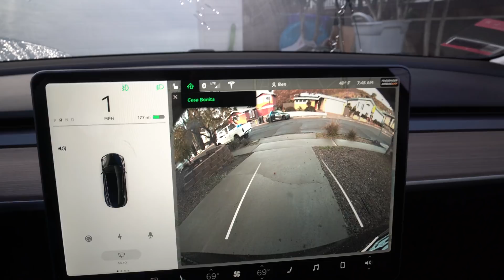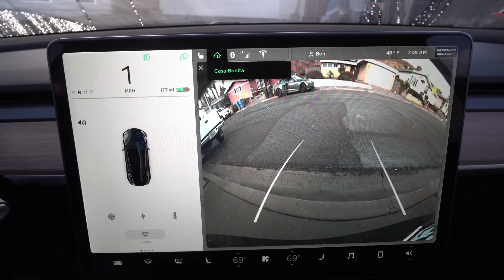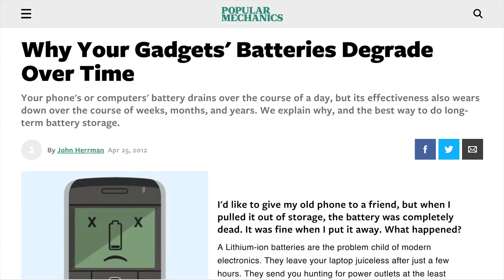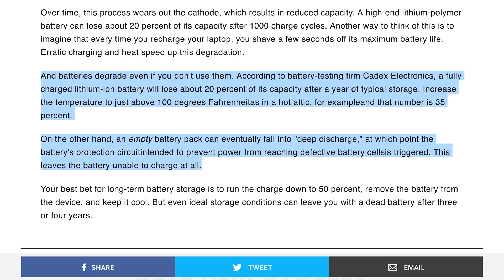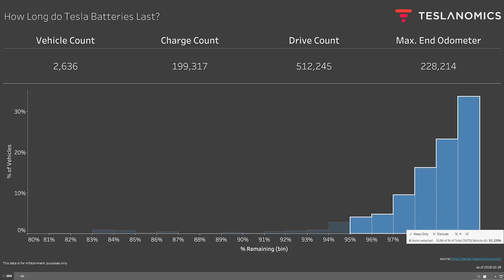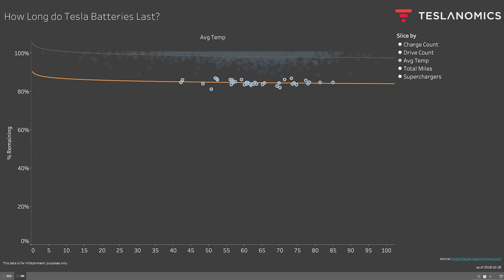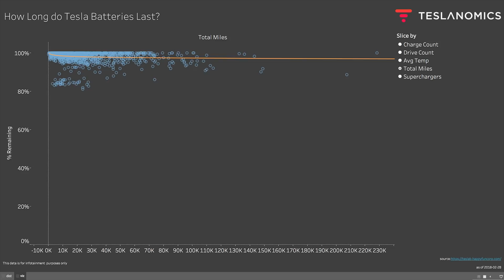Tesla Batteries Last Forever, Still (New Study)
It's been a few months and we now have new data to help us analyze the life expectancy of a Tesla battery.

// Looking to save the planet and earn a return at the same time?

The last time we looked at this data we had only a coule thousand samples to go from. In this study we look at nearly 200K charging sessions, 500K driving trips, and 2,600 vehicles.

To my knowledge this is the most exhaustive study on Tesla battery degradation using real-world data.

// Step 1: Collect the Data

I've partnered with Tezlab to perform this study. Their app provides Tesla owners health stats about their vehicles and lets them compete against other drivers in a fun way.

// Step 2: Analyzing the Data

The data in the study was collected by sampling trip logs of vehicles in the fleet and comparing the original range versus their most recent range with the battery at 100%

This gives us the degradation, which when you subtract from 1, gives you the % remaining.

// Step 3: Presenting the Data

In the charts we created you can clearly see a pattern emerge showing retention rates in the upper 90% range for over 90% of the vehicles in the study.

This leads us to believe that the technology in the Tesla battery packs enables them to retain their charge for long after the owner of the vechile will sell it.

Of course, this was not a scientific study with a control group and is not representative of the entire population of the Tesla fleet. This is just one data geek's attempt at understanding how reliable the battery pack in a Tesla is by analyzing the observations of real-world users.